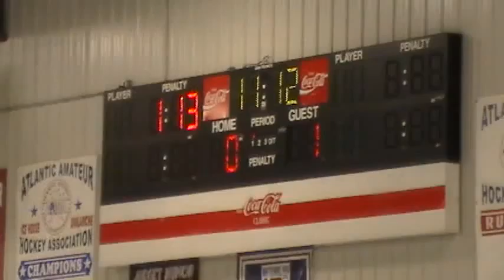02 26 2012 090912 - 2nd Period 5 of 14